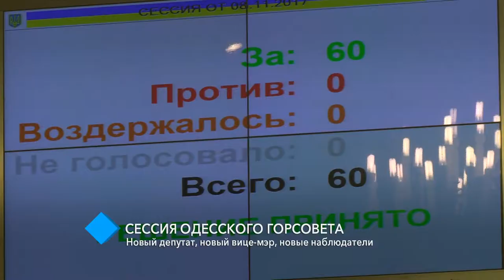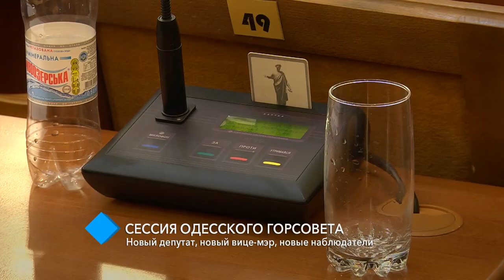Сессия Одесского горсовета: новый депутат, новый вице-мэр, новые наблюдатели